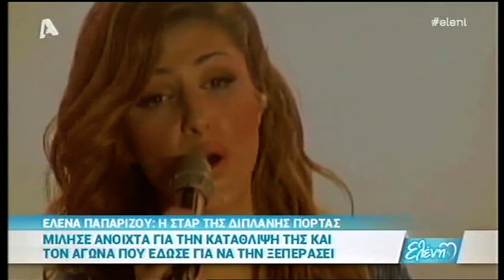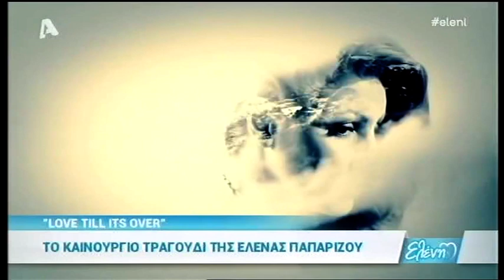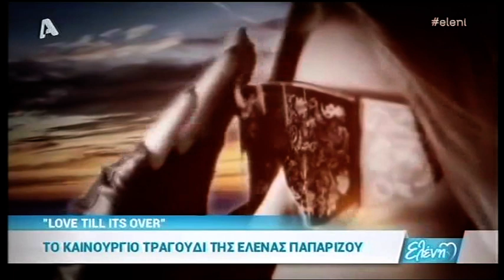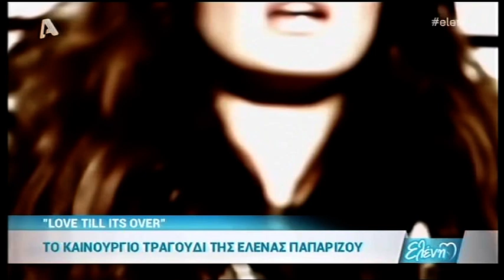Η Έλενα Παπαρίζου στην Ελένη